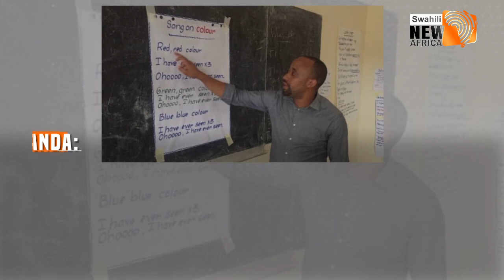Mukhtasari wa Habari || 13-11-2019 || New Africa Swahili